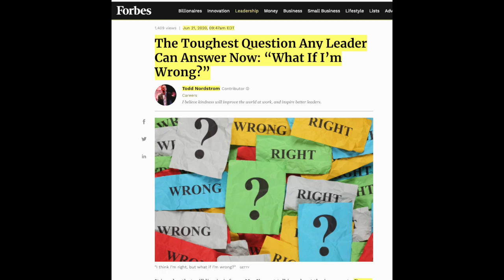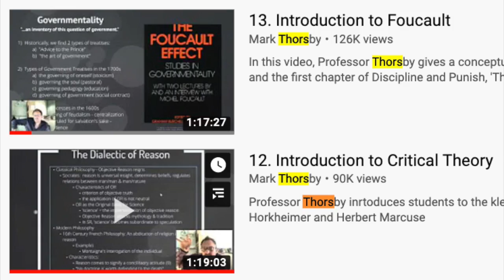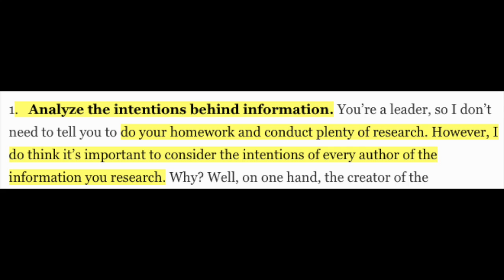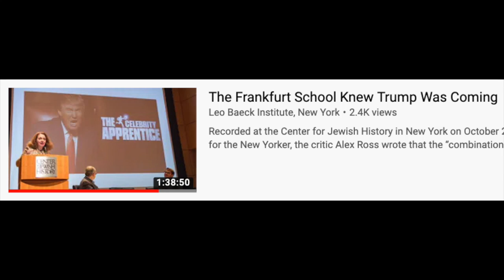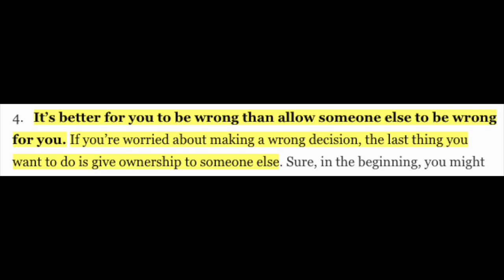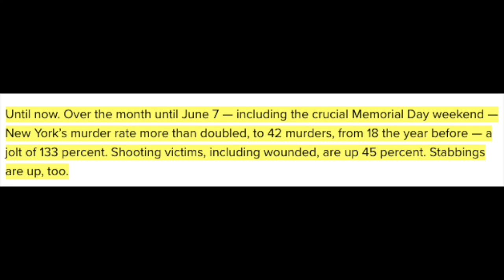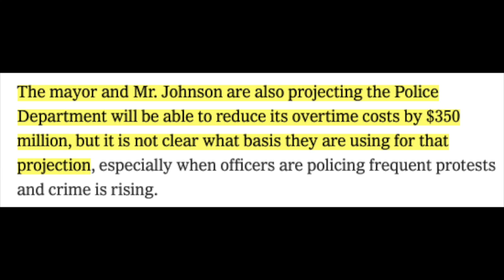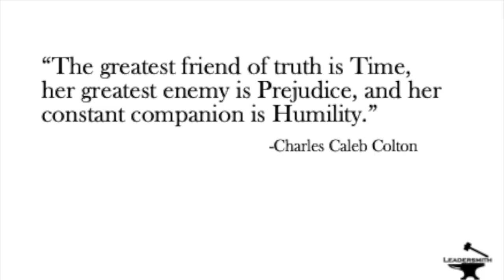WHAT IF I AM WRONG? [EPISODE 38]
New York City Council voted last night to cut the police budget by $1 billion (from a $6 billion budget). What if council is wrong? Who suffers?

In this episode of the Leadersmith, I review a timely article in Forbes, entitled, The Toughest Question Any Leader Can Answer Now: “What if I’m Wrong?” We apply it to business and what is going on in society today.

The higher you go in leadership, the more important it is that you make intelligent, informed decisions. I will discuss the article’s suggestions and offer a few of my own.

I create new episodes daily and my goal is to help you become the kind of leader you would want to follow.

To contact, send me a Tweet or Parley: @daringerdes or leave a video message